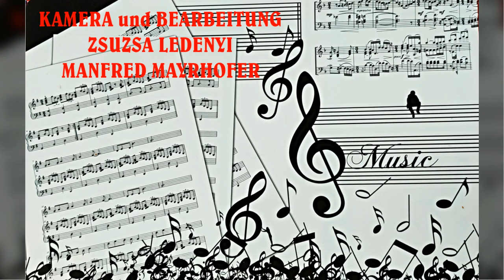MUSIKER MIT ALTE INSTRUMENTEN TOTWASCHON 2004 RITTLINGER KOLLER "Einmal ging ich allein"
Aus meinem Archiv:
MUSIKER MIT ALTE INSTRUMENTEN TOTWASCHON 2004
MARTIN RITTLINGER und LISI KOLLER   - EIN WIEDERHÖREN/WIEDERSEHEN MIT  LEGENDEN der UNGARNDEUTSCHEN VOLKSMUSIK
SOLO und Gesang "Einmal ging ich allein"